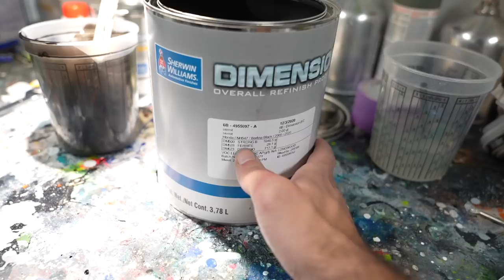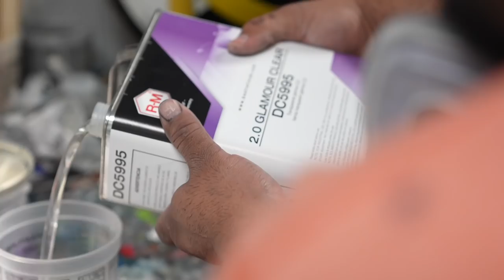My Marga Hills NSX is DONE! FULL REVEAL!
REVEAL TIME!! In August of last year I bought my dream car, a Black 1991 Acura NSX. In 6 months we have completely transformed the car from a mostly stock looking NSX, to what I think is one of the cleanest NSX builds in the world. From wheels, to the Marga Hills body Kit, the suspension, brakes, paint, diffuser etc. its only going to keep getting better from here!
I want to give a massive shoutout to @serrotbuilt for the phenomenal work he did to the Marga Hills body kit, without his dedication and motivation to make it look as good as it does this could not have happened!